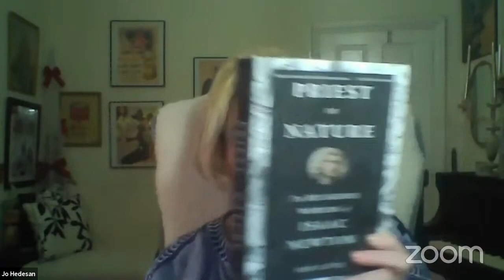Philosophical cafe 39: Newton as Priest of Nature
Rob Iliffe will be discussing Isaac Newton's religious thought at the new installment of the Philosophical Cafe. Hosted by Jo Hedesan, Dana Jalobeanu and Grigore Vida